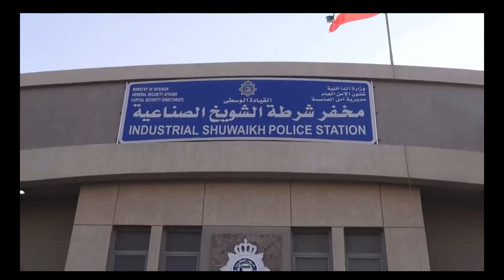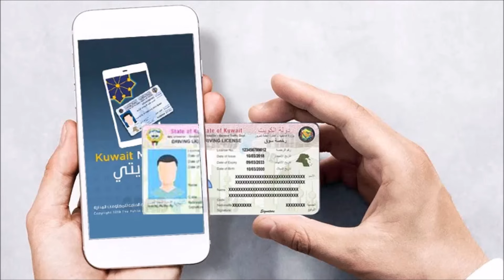29 April 2024 कुवैत की बड़ी खबर Kuwait expats news/Kuwait Gulf news update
29 April 2024 कुवैत की बड़ी खबर Kuwait expats news/Kuwait Gulf news update